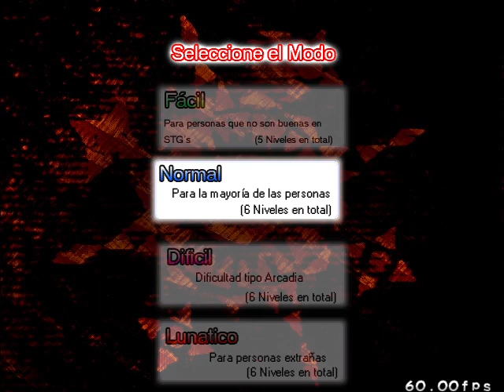Touhou 6 ~ Normal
While playing, the recorder, Xbox Game Bar, was covering the top screen, funny that this is my best try though